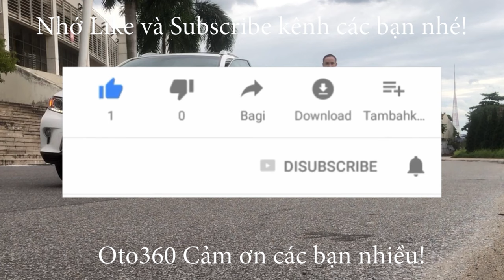Giao dịch xong, chiếc xe Mazda CX5 2017, biển Hà Nội, đã về với chủ mới tại Hà Nội luôn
Mazda Cx5 2.0, sản xuất năm 2017 Tên tư nhân biển Hà Nội, 1 chủ từ đầu. Chạy hơn 6 vạn km. Lốp sơ cua mới tinh chưa hạ.
Xe được trang bị: Động cơ 2.0 L, hộp số tự động, nội thất ghế Da cao cấp, ghế điện, khóa thông minh Stas/stop, vô lăng tích hợp các phím điều khiển, kiểm soát hành trình, ga tự động ( cruicontro ), đầu DVD, đã lắp thêm màn hình Android, camera lùi, hệ thống âm thanh cao cấp loa Bose. đèn pha bi xenon tự động, đèn led ban ngày, cảm biến gạt mưa tự động , cửa sổ trời, gương chiếu hậu chỉnh điện gập điện tích hợp đèn báo rẽ, 2 ống xả thể thao, cảnh báo áp suất lốp, cùng rất nhiều tiện ích khác.